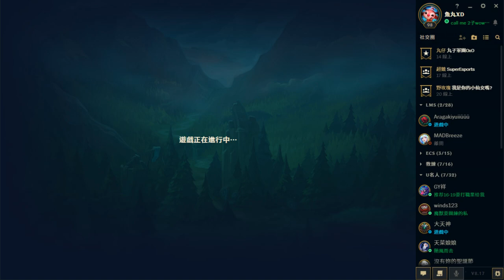【魚丸XD】第二屆台港澳Legion菁英賽(台灣區) 第五輪8強賽 vs你們是狗吧 全場針對對方強力AD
隊名：超競X正修
隊友：乃文、MOMOPIG、漢升、DOMOJJ、哈士奇

各位好我是魚丸 台服菁英上路 謝謝各位的收看與支持！

✦積分實況聲音有時候會消失是正常的 因為Twitch消除音軌

目前在【上報】、【Garena】擔任特約編輯，也是巴哈攻略達人，常發布【魚丸報你知】、【魚丸專欄】、【魚丸分析】等文章，於粉專鎖定最新消息！

→ 掌握我最新動態和文章，私訊粉專有問當天必答！

→ 每週至少開2次，技術、聊天、歡笑、生活通通帶給你！訂閱可加入Line群。

訂閱我的Twitch實況台，即可加入賴Line粉絲群，可以跟我們這群人交朋友，聽我分享電競圈各種八卦，擁有乾爹限定貼圖，還能隨時教學，這麼賺還不趕快訂下去嗎，特價4.99美： (點我進入訂閱畫面)

→ 內有所有我寫的專欄、分析、報你知，跟所有關於我的事！

→ 主要為動畫個人推薦與點評，少許生活照，愛看動畫的快來陪我聊！